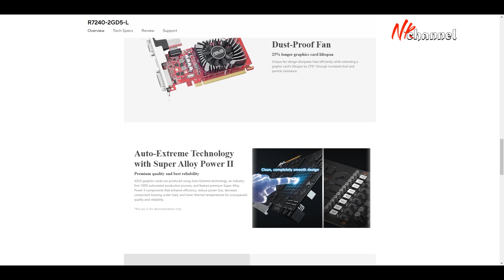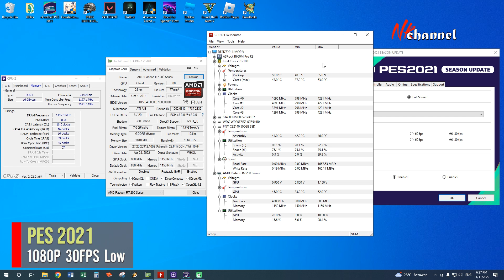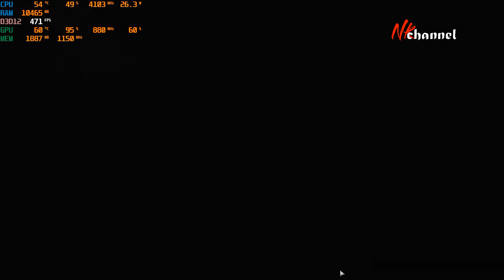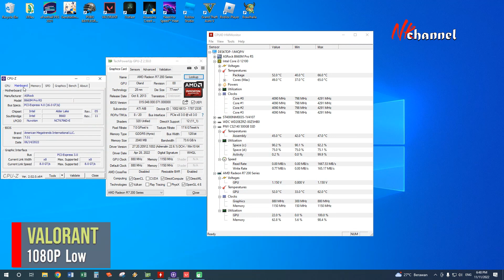VGA Gaming 500 ribuan, bisa maen game berat?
Nah kali ini saya berkesempatan untuk menghajar VGA yang harga bekasnya
masih tinggi. Yap, vga yang dijual di rentang 500rb-an ini, kira2 gimana performa gamingnya? monggo di simak ampe habis ya